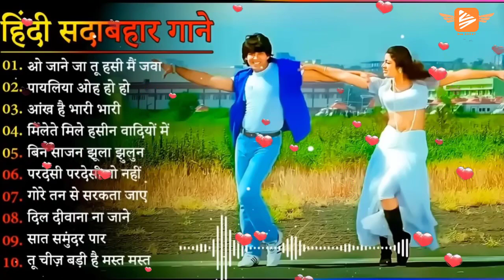Old Bollywood Songs🎸💔 Aamir Khan, Madhuri Dixit 🌷Golden Hits💕अल्का याग्निक कुमार सानू गीत